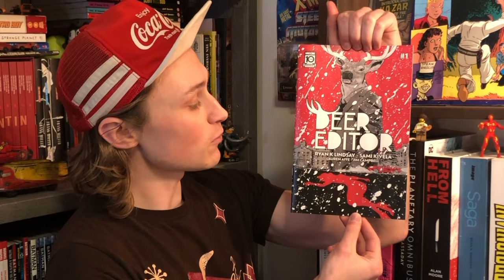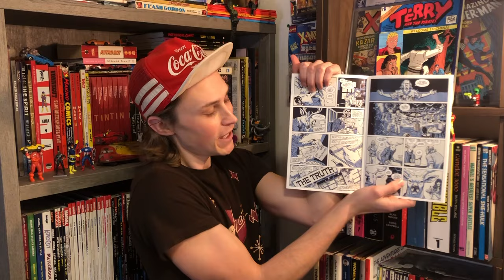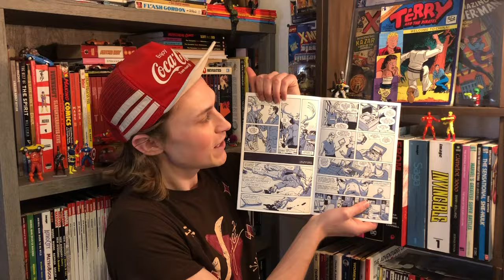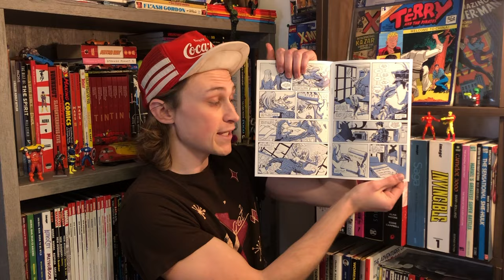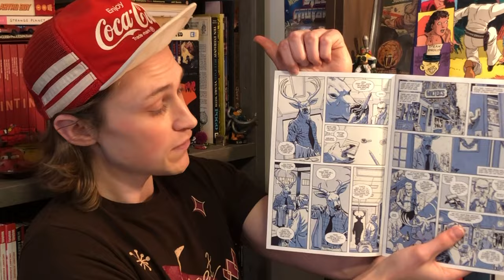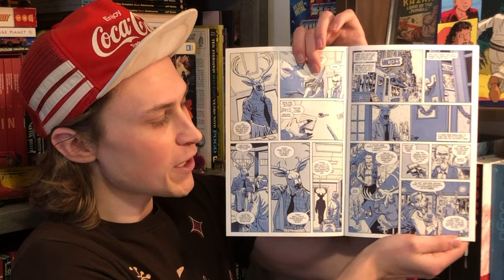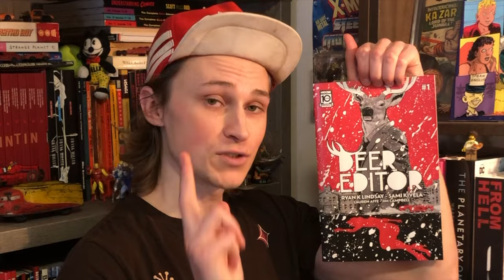Deer Editor issue 1 Comic Review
Written by Ryan K Lindsay
Illustrated by Sami Kivelä
Colored by Lauren Affe
Lettered by Jim Campbell
Published by Mad Cave Studios, January 2024